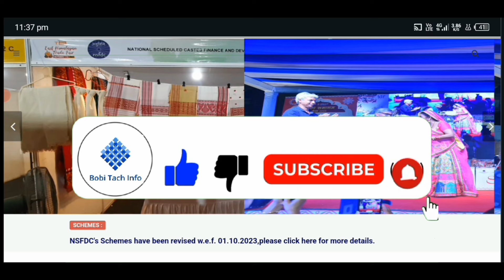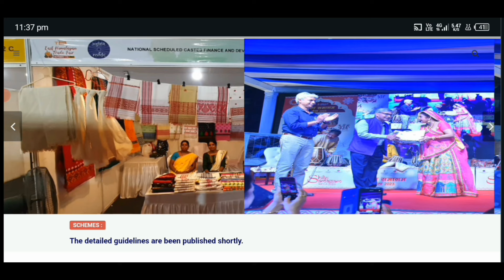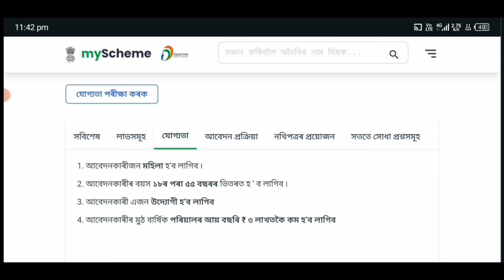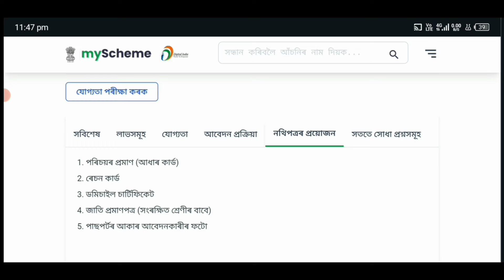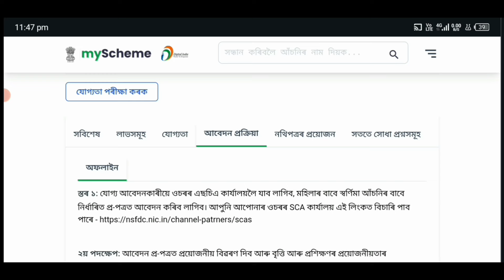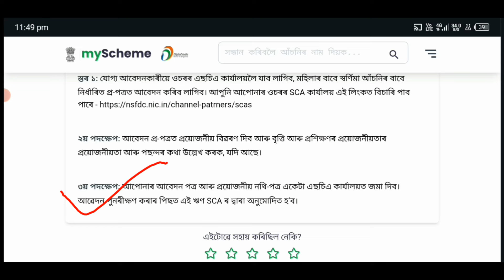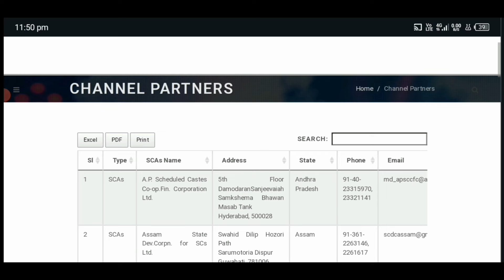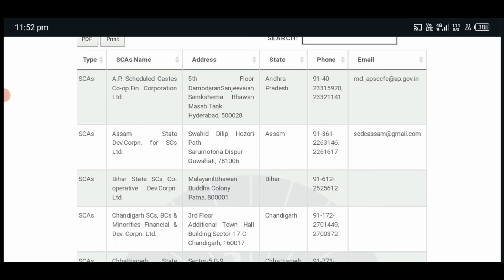Big Breking News আহি গল মহিলা সকলোৰ বাবে নতুন স্বৰ্ণিমা আঁচনি//New Swarnima Scheme For Women